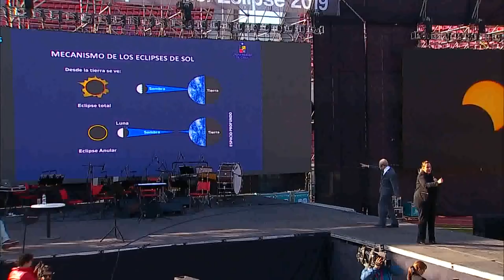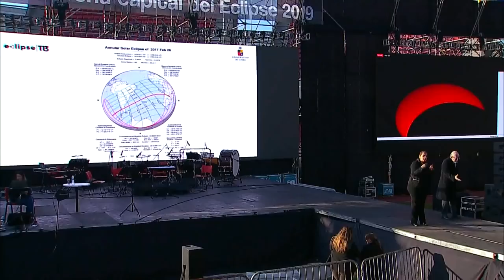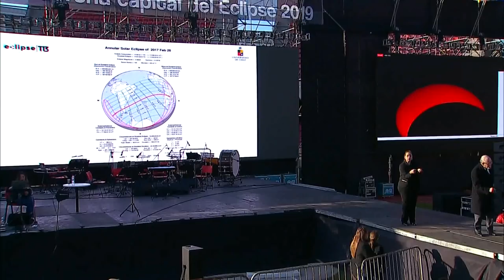Charla completa del profesor José Maza en Estadio La Portada de La Serena